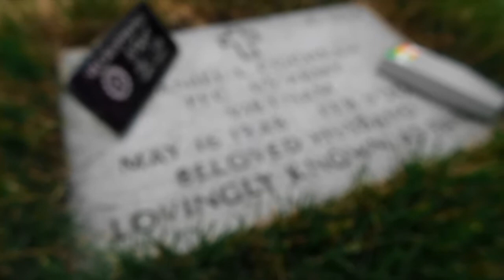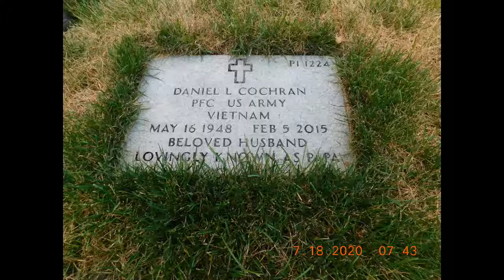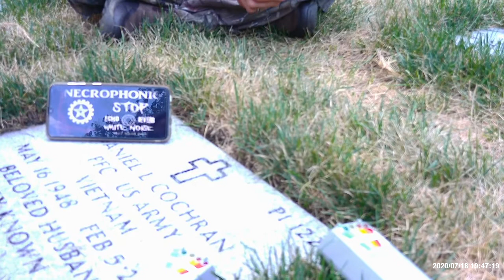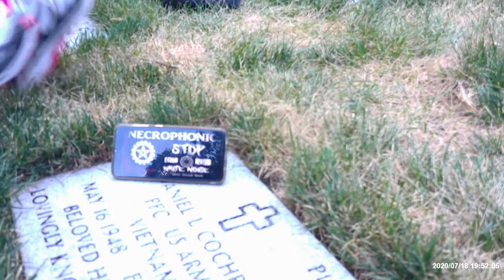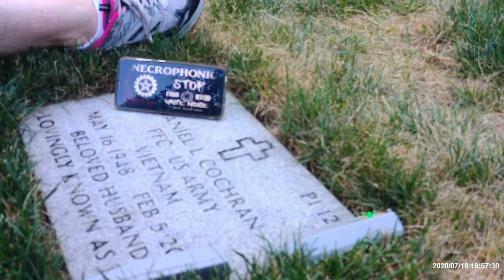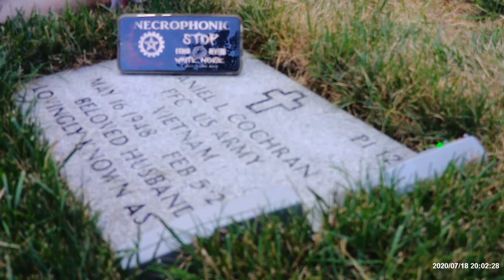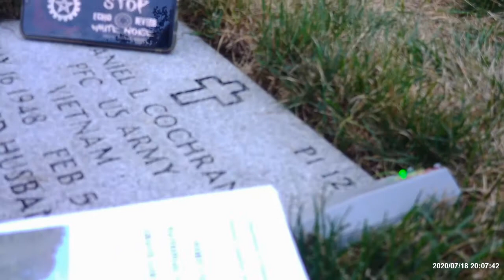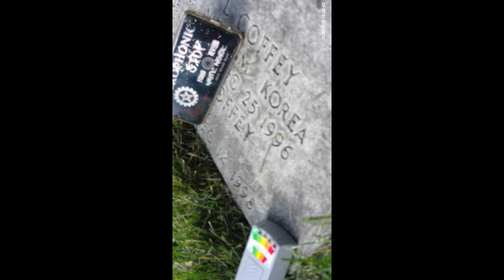Visiting loved ones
Mom and dad Coffey along with Danny